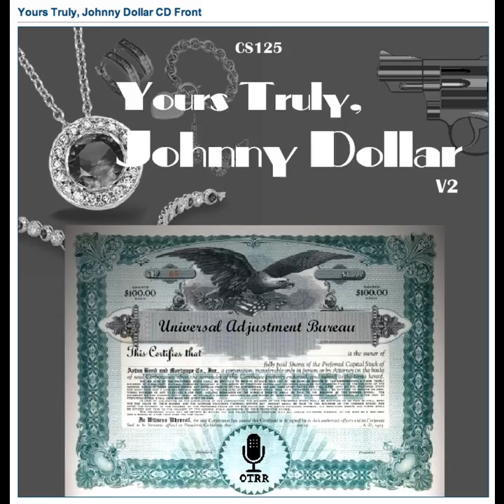Yours Truly, Johnny Dollar - 551115 262 The Broderick Matter - Ep 2